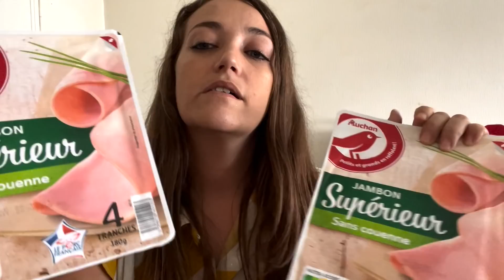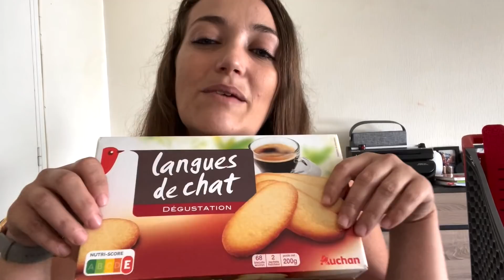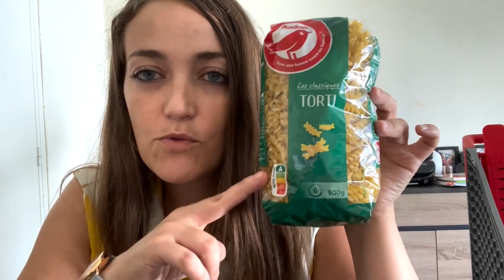Retour de courses en perte de poids #3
Viens maigrir avec moi dans la bonne humeur, avec motivation, persévérance et surtout plaisirs 😋
Retrouve chaque dimanche à 17h mes VLOGWEIGHT (VLOG perte de poids) et chaque 12 du mois mes bilans d’évolution.

Active les notifications en cliquant sur la 🔔 juste au-dessus pour être averti quand une vidéo sort!

Au programme dans cette vidéo : présentation de mes courses de la semaine dans mon parcours perte de poids.